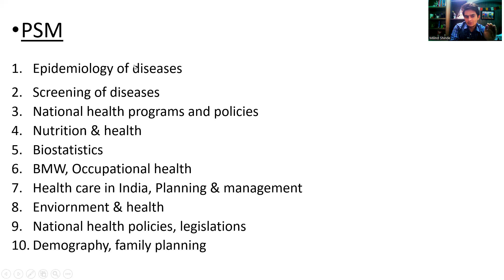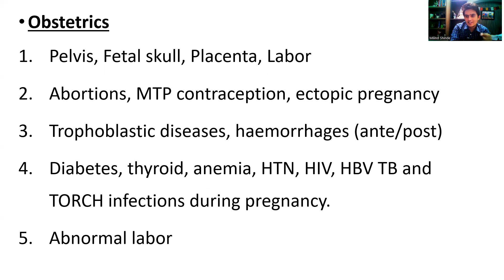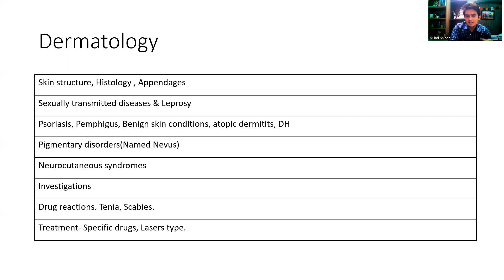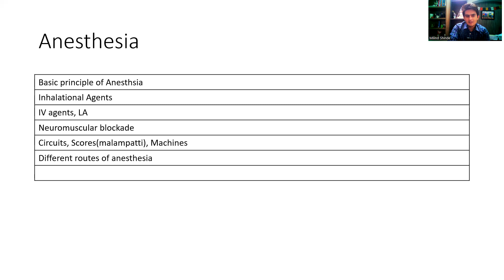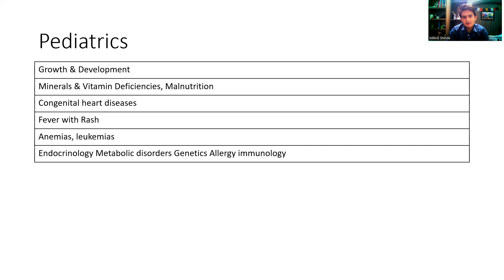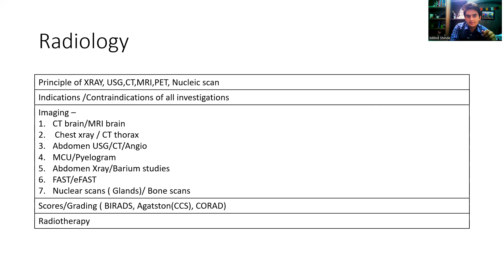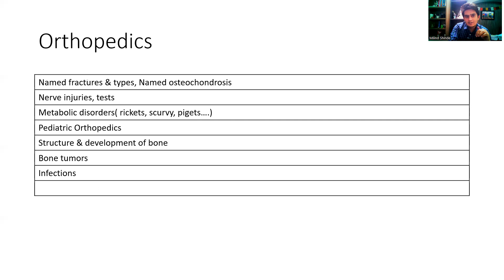High yield topics for NEET PG/INICET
Hello friends
The high yield topics mentioned are based on previously asked questions and those topics which are repeatedly asked in NEETPG/INICET exam. There is descending order of importance which you can follow while revising which will help you to cover important topics first.
Keep working hard and best wishes.
Link for the pdf file